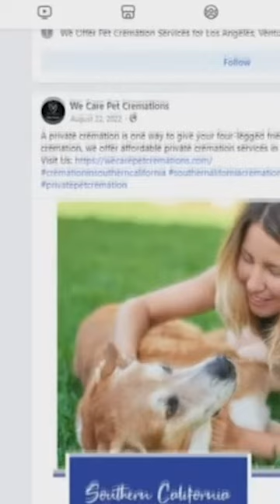Pet parents receive cat back in bag after cremation company ‘ghosts' them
Numerous customers are warning pet parents not to use a pet cremation company they say scammed them.

Several customers reached out to We Care Pet Cremations after their beloved pets died.

Many of them said the company became unresponsive after they had submitted payment for the services. Others had to wait several weeks before receiving their pet's ashes.